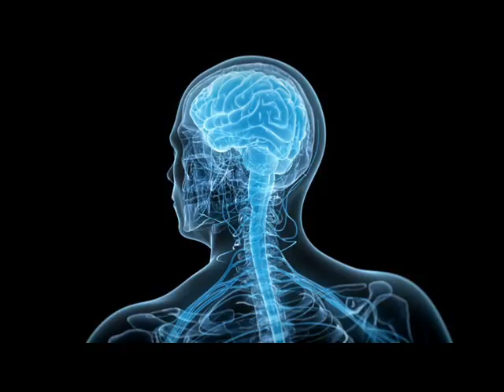Doctor Pulse aka Pégaze - Un jour tu me diras !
Promotionnal use only ! big respect to Russian !